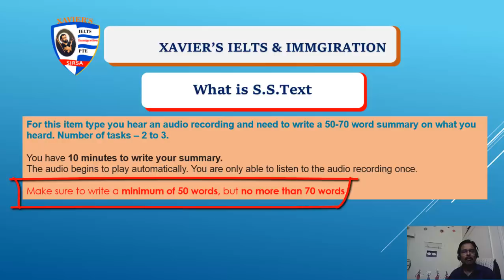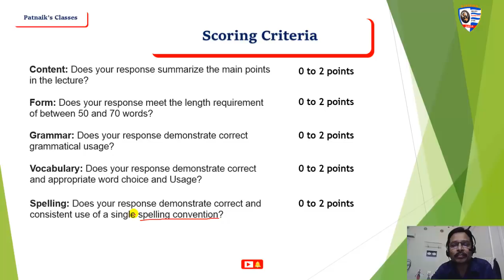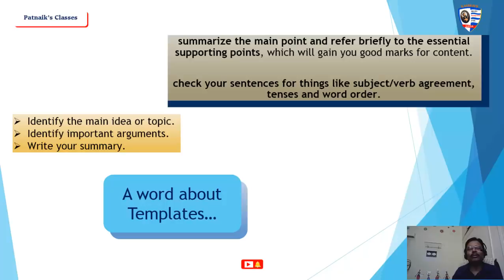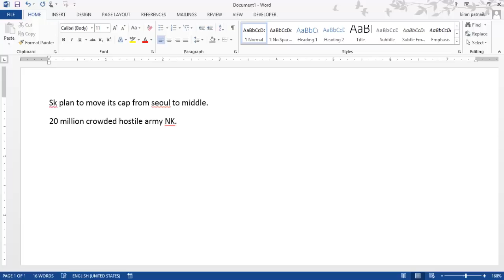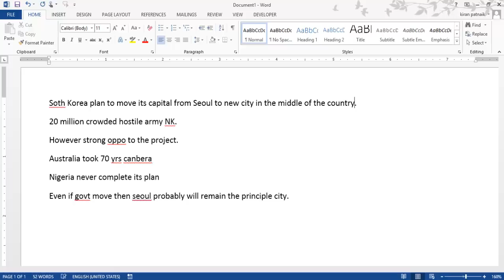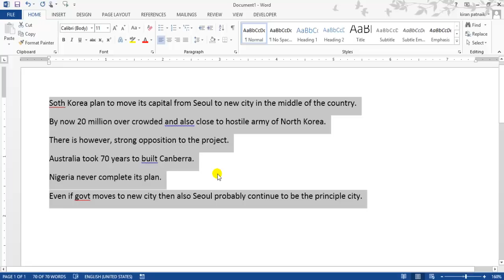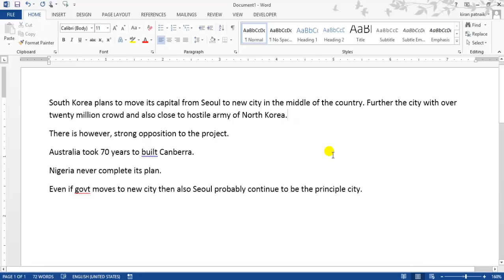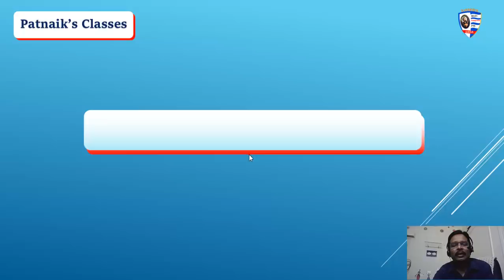Summerize Spoken Text - (PTE-(A))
This video provides you the most effective way to answer Summerize Spoken Text with reasons an example is demonstrated for you. Summerize Spoken Text - The Listening Module starts with this task. The skills accessed in this task - Listening and Writing. An audio clip will be played in this task and the candidate has to prepare a summary based on the audio clip. The length of the summary should be within 50 to 70 words.